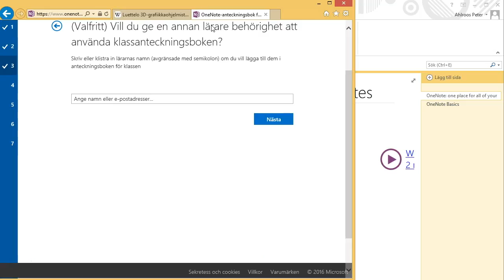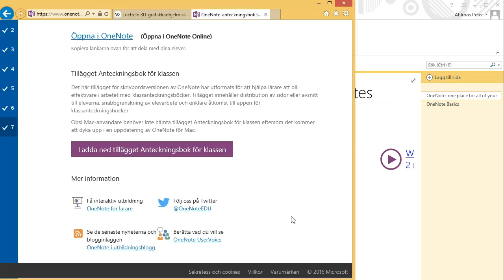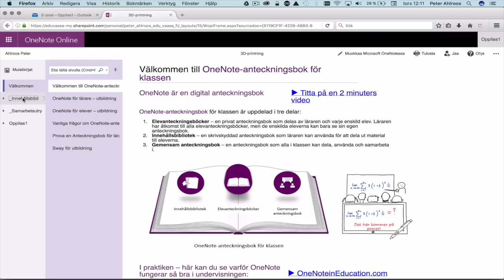Klassanteckningsbok 1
Hur skapar du en anteckningsbok för klassen?